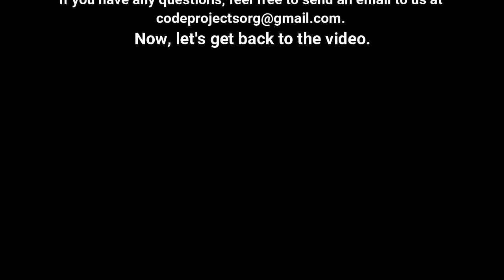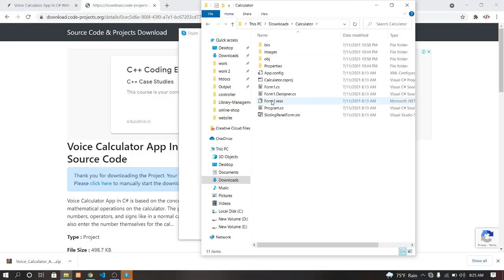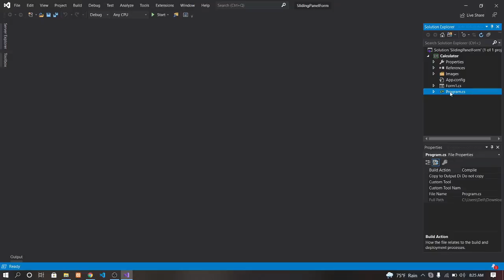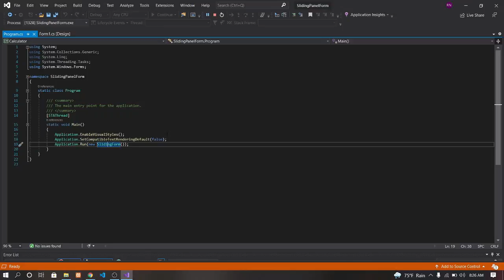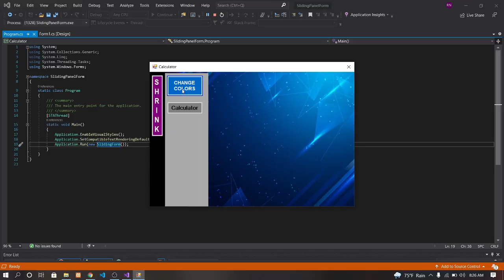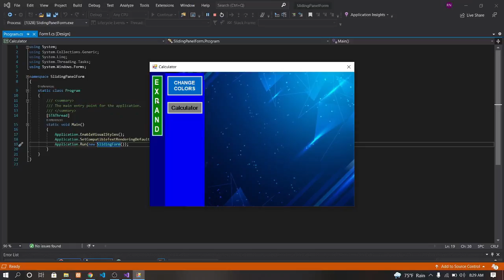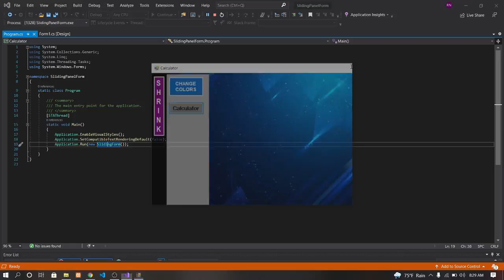Voice Calculator App in C# with source code | Source Code & Projects